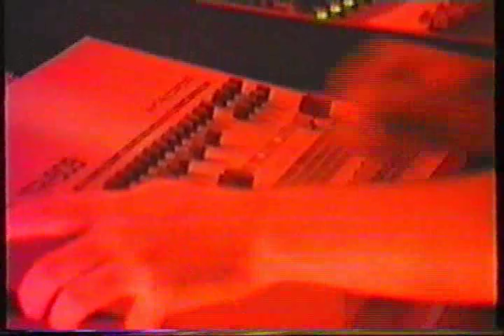Speedy j Live @ Plus8 Rave 1991 - Roma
Speedy j Live @ Plus8 Rave 1991 in Rome